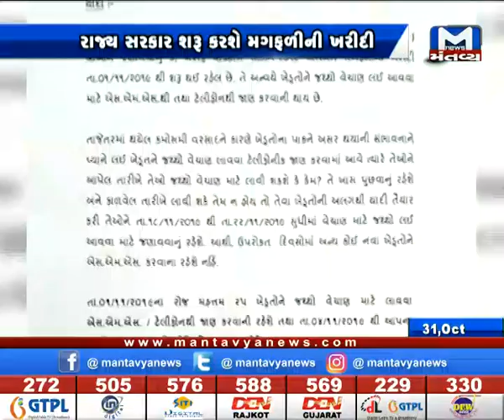Gujarat NonStop (31/10/2019) - Mantavya News